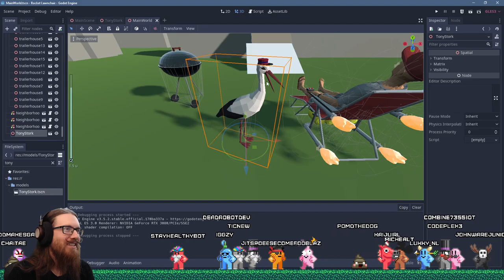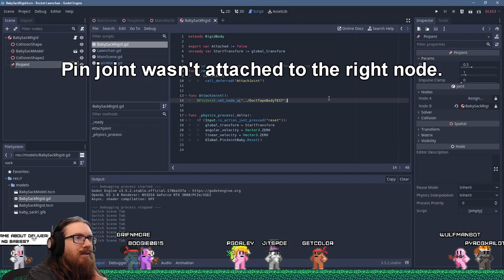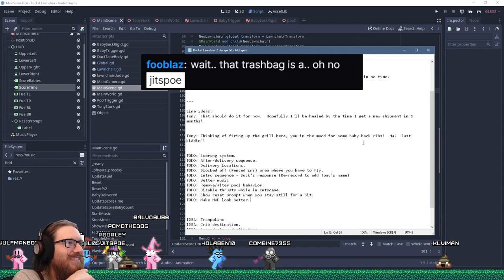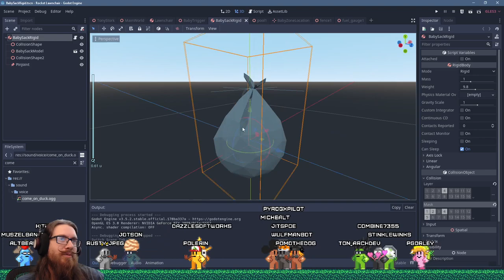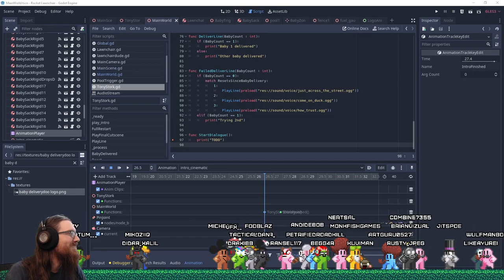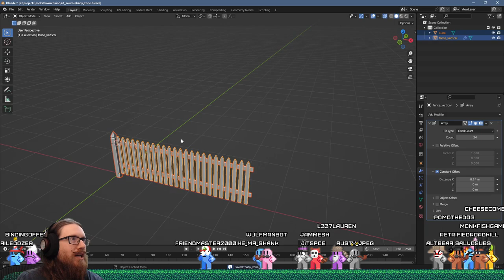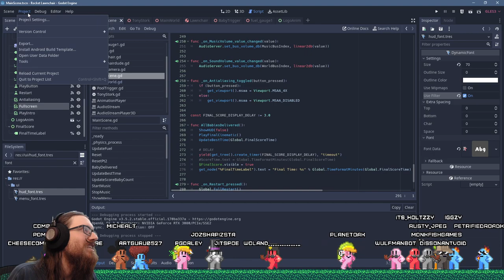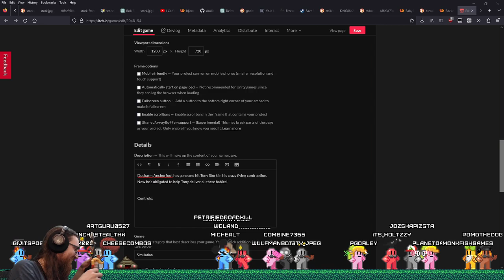Rocket Lawnchair 2: Baby Deliverydoo - Dev Stream Highlights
Some highlights from when I was developing Rocket Lawnchair 2: Baby Deliverydoo for Ludum Dare 53.  The theme was Delivery.